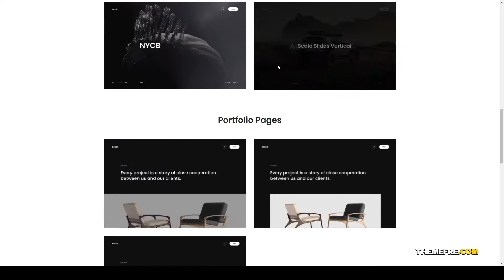Nexeri - Creative Portfolio Template showcase minimal Easy Create Website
Columns 4+

 Layout Responsive

 Tags bootstrap, business, clean, creative, gallery, minimal, modern, photography, portfolio, responsive, showcase